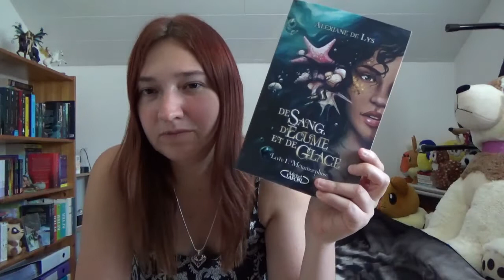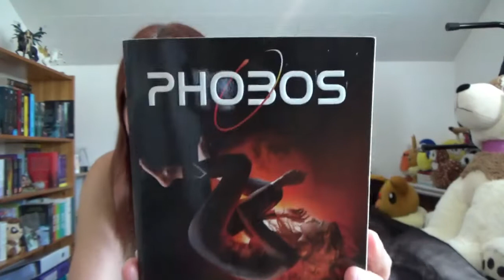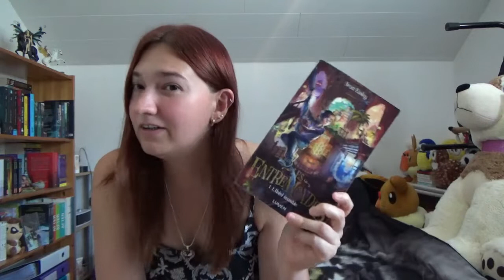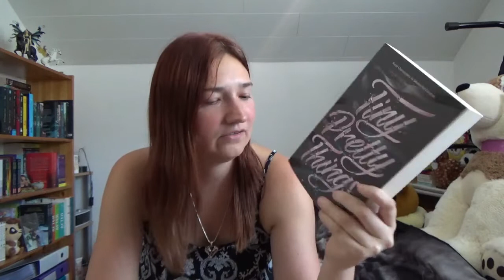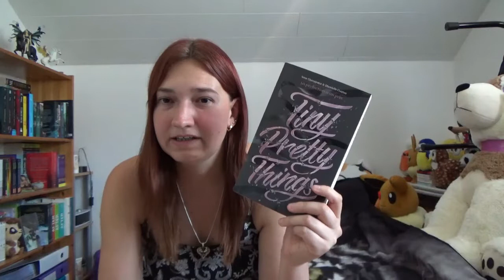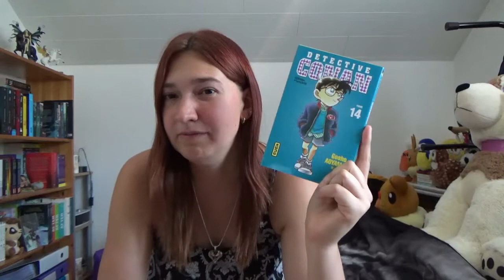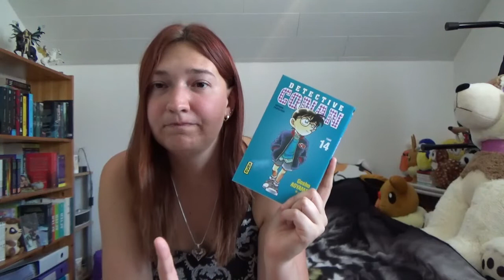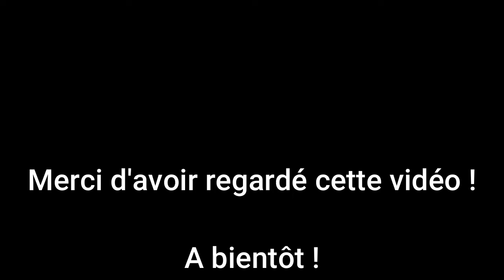📚 TAG 📚 Disney Book Tag Challenge 👑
ℹ LIENS & INFOS UTILES

Caméscope : Sony HDR-CX405
Logiciel de montage : Wondershare Filmora X

📚 LIVRES CITES  :

1. De sang, d'écume et de glace tome 1 : Métamorphose - Alexianne de Lys
2. H+ tome 1 : Transmutation - Célia Ibañez @ibanezcelia3043
3. Phobos tome 1 - Victor Dixen
4. Les entremondes tome 1 : L'hôtel invisible - Sean Easley
5. Wicked - Gregory Maguire
6. The scar - Laeti Kane
7. Acotar tome 1 : Un palais d'épines et de roses - Sarah J. Maas
8. Gardiens des cités perdues tome 1 - Shannon Messenger
9. Tiny pretty things tome 1 - Sona Charaipotra et Dhonielle Clayton
10. Détective Conan tome 14 - Gosho Aoyama
11. Harry Potter tome 1 à l'école des sorciers - J. K. Rowling
12. Sorcery of thorns - Margaret Rogerson

🌐 POUR ME RETROUVER :

LIVRADDICT :  devoreusedelivresch